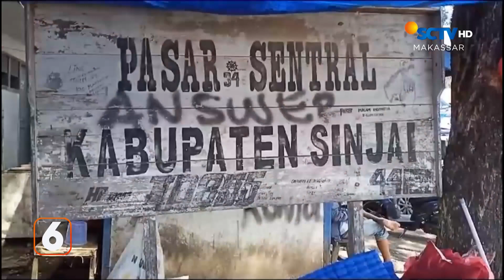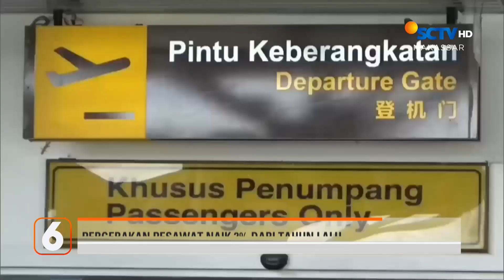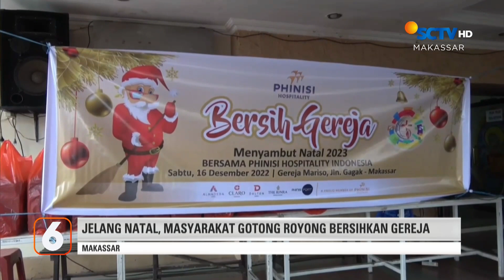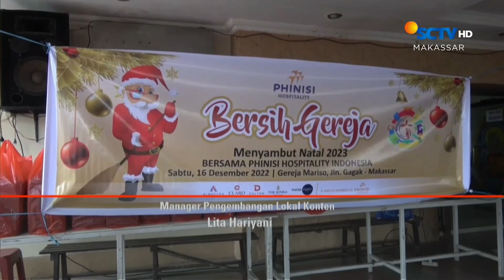Penumpang di Bandara Sultan Hasanudin Diprediksi Naik | Liputan 6 Makassar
Liputan 6 Makassar, 20 Desember 2023 Part 2